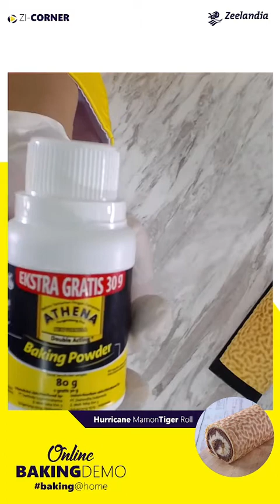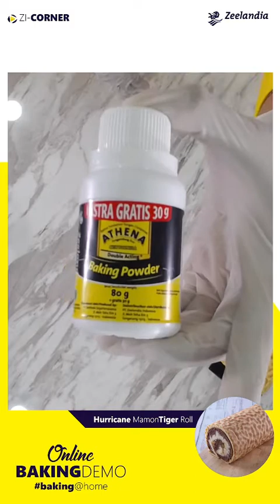Hurricane Mamon Tiger Roll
Zi-Corner, Zeelandia Online Baking Demo 15 July 2021 by Chef Dwi Agung Perkasa.